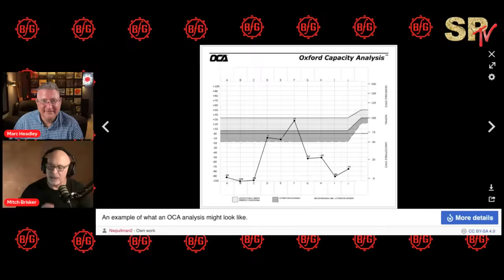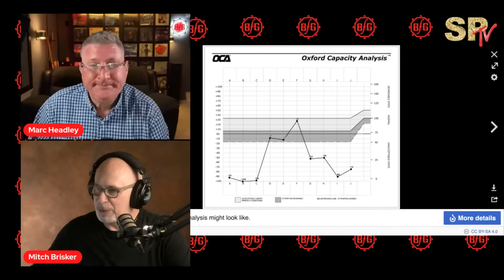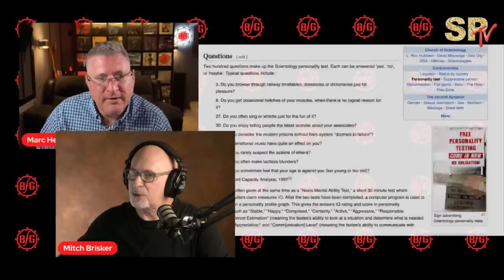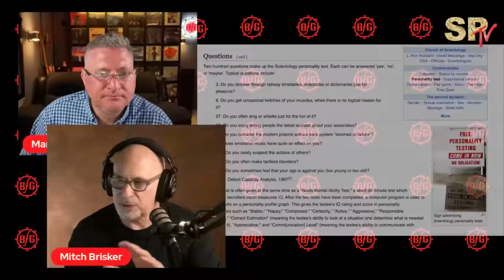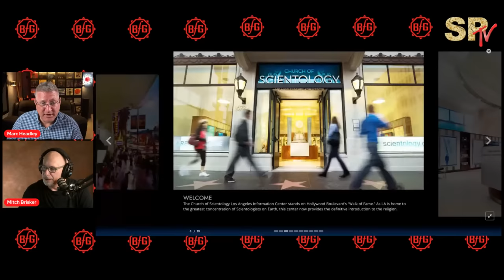Scientology: The Big Con, E-meter Training Film Number 8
Join us as we break down the exact technique developed by L. Ron Hubbard to gaslight people into buying expensive fake counseling. It's all revealed in Scientology's Technical Training Film No 8 - Estimating Case Condition with Tests and the E-meter.